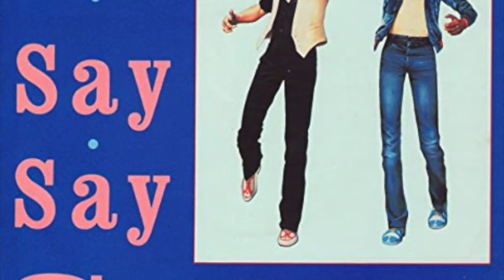PAUL McCARTNEY & MICHAEL JACKSON - SAY SAY SAY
Pipes of Peace (1983年)